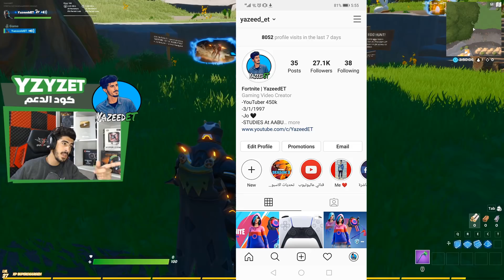تحديات ديدبول الاسبوع الثامن ( احصل على ستايل ديدبول الثاني ) عوامة ديدبول + تحدي الرقص | فورتنايت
تحديات ديدبول الاسبوع الثامن ( احصل على ستايل ديدبول مجانا ) عوامة ديدبول + تحدي الرقص | فورتنايت
شكرآ على المشآهدةَ ❤
لاتنسون اللأيگ ❤
لاتنسون الأشتراگ ❤

🔥حساب الابيك قيم EpicGames🔥 :
YazeeddET

فورت نايت تحديات اسبوع 3 ديدبول سيزون 12

فورت نايت - اعثر على الكاتانا لديدبول - شنطة ديدبول

فورت نايت شرح تحديات ديدبول للاسبوع الثالث

شرح تحديات سكن ديدبول في فورت نايت الاسبوع الاول!!!

فورت نايت شرح تحديات ديدبول الاسبوع السادس وموعد نزول السكن للاعبين Fortnite

فورت نايت شرح تحديات ديدبول للاسبوع السادس

فورت نايت شرح تحديات سكن ديدبول الأسبوع السادس مكان القلم الأسود الكبير و الملصقات - Fortnite !

فورتنايت - تحديات ديدبول الاسبوع السادس - اعثر على قلم تحديد ديدبول الاسود/ شوه ملصقات الشبح او الظل

فورت نايت | شرح تحديات ديد بول الاسبوع الخامس | تغير الباص 😍| شرح تحديات ديد بول | حل تحديات ديد بول

فورتنايت - تحديات ديدبول الاسبوع السادس - اعثر على قلم تحديد اسود كبير / شوه ملصقات الشبح او الظل

ديدبول تحديات اسبوع الاخير7 فورت نايت سيزون 12 Deadpool Week 7 Challenges

فورتنايت | تسريب تحديات ديدبول الاسبوع السابع🔥

فورتنايت| شرح تحديات ديدبول الاسبوع السابع!(اماكن المسدسات)

فورت نايت شرح تحديات الاسبوع السابع الخاص في ديدبول وكيف تاخذ سكن السري ديدبول

فورت نايت شرح تحديات الاسبوع السابع سكن ديد بول (( نزل سكن ديدبول كامل )) فورت نايت fortnite

تحديات ديدبول (الاسبوع السابع)

تحدي ديدبول السري : الاسبوع السابع | ( تنكر بزي تابع امين باستخدام صندوق الهاتف) - فورت نايت

فورتنايت تحديات سكن ديدبول الأسبوع الثامن مكان العوامة و ارقص في حفل يخت ديدبول

Fortnite Season 2 | فورتنايت | شرح تحدي الأسبوع الثامن سكن ديدبول !! | السيزون الثاني

فورت نايت شرح تحديات ديد بول للاسبوع الثامن وستايل مجاني 😍 | Fortnite

فورتنايت - تحديات ديدبول الاسبوع الثامن - اعثر على عوامة ديدبول وارقص في يخت ديدبول

سكن ديدبول الذهبي + سكن موزة ديدبول مجانا ( تحديات ديدبول الاسبوع الثامن ) فورتنايت Fortnite

شرح تحديات ديدبول الاسبوع الثامن - كيف تحصل على تعديل سكن ديدبول - فورت نايت

فورت نايت شرح تحديات الاسبوع الثامن من تحديات ديدبول كيف تجيب الستايل الثاني

تحديات ديدبول اسبوع الثامن فورت نايت Deadpool challenges for Week 8

تحديات ديدبول الاسبوع الثامن

فورتنايت - تحديات ديدبول الاسبوع الثامن - ابحث عن عوامة ديدبول و ارقص في حفل يخت ديدبول - ستايل جديد

ستايل ديدبول نزع القناع الجديد🔥 تحديات ديد بول الاسبوع الثامن مكان العوامة+حفلة ديدبول.. فورت نايت!

فورتنايت - ارقص في حفل يخت ديدبول - تحديات ديدبول الاسبوع الثامن - موقع حفلة ديدبول

تحديات ديدبول : الاسبوع الثامن | ( أعثر على عوامة ديدبول + ارقص في حفل ديدبول ) - فورت نايت

فورت نايت تحديات ديدبول الاسبوع الثامن فتح انمط الثاني لديدبول

اعثر على عوامة ديدبول \ ارقص في حقل يخت ديدبول تحديات ديدبول الاسبوع الثامن

فورت نايت شابتر 2 باتل باس السيزون الثاني مجانا
فورت نايت ديدبول الاسبوع الثامن ارقص في حفل يخت ديدبول
فورت نايت ارقص في حفل يخت ديدبول
فورت نايت ديدبول تحدي الرقص
فورت نايت ديدبول اليخت
فورت نايت عوامة ديدبول